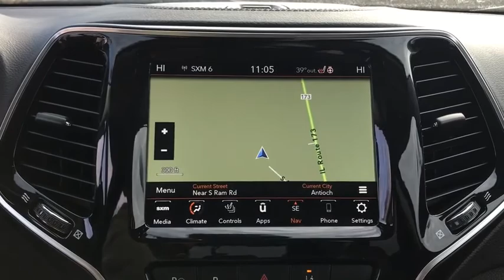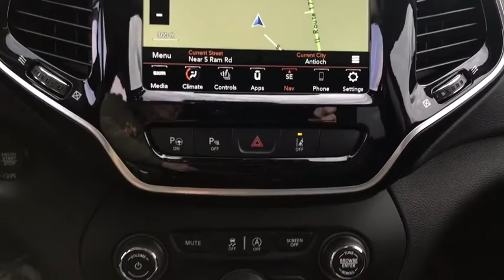2021 Jeep Cherokee Antioch, Gurnee, McHenry, Fox Lake, IL Kenosha WI 210178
Slate Blue Pearlcoat New 2021 Jeep Cherokee available in Antioch, Illinois at Antioch Chrysler Dodge. Servicing the Gurnee, McHenry, Fox Lake, IL Kenosha WI area.   Used

Recent Arrival! Priced below KBB Fair Purchase Price! 2021 Jeep Cherokee LimitedWe make it easy !!! We are excited to offer you great quality vehicle at a competitive and affordable price. We offer new, used and cerified Chrysler, Dodge, Jeep and RAM vehicles. Come visit Wrangler headquarters! We also carry an extensive selection of used cars, trucks and SUVs by other manufacturers. Our experienced and certified sales staff can point you in the right direction based on your individual vehicle needs. We also offer competitive financing, top tier service and a fully stocked inventory of Chrysler, Dodge and Jeep automotive parts.Here at Antioch Chrysler Dodge Jeep, our motto is  Nobody sells vehicles for less and we stand by that.
QUICK ORDER PACKAGE 26G  -inc: Engine: 3.2L V6 24V VVT w/ESS  Transmission: 9-Speed 948TE Automatic,SLATE BLUE PEARLCOAT,MANUF STATEMENT OF ORIGIN,RADIO: UCONNECT 4C NAV W/8.4 DISPLAY,LIQUID TITANIUM DOOR TRIM APPLIQUES,3.517 AXLE RATIO,BLACK  PREMIUM LEATHER TRIMMED BUCKET SEATS,ENGINE: 3.2L V6 24V VVT W/ESS  (STD),NORMAL DUTY SUSPENSION  (STD),PIANO BLACK INTERIOR ACCENTS,ELITE PACKAGE  -inc: Chrome Tow Hooks  Off-Road Info Pages  SiriusXM Traffic Plus  HD Radio  Radio: Uconnect 4C Nav w/8.4 Display  For Details Visit DriveUconnect.com  Carpeted Cargo Area Trim Panels  1-Year SiriusXM Guardian Trial  5-Year SiriusXM Travel Link Service  GPS Navigation  5-Year SiriusXM Traffic Service  SiriusXM Travel Link  Ventilated Front Seats  4G LTE Wi-Fi Hot Spot  Hands-Free Power Liftgate  Heated 2nd Row Seats  Fore/Aft Adjusting 2nd Row Seat,WHEELS: 18 X 7.0 PAINTED DIAMOND CUT ALUMINUM  (STD),TRAILER TOW GROUP  -inc: 7 & 4 Pin Wiring Harness  Full Size Spare Tire  Heavy Duty Engine Cooling  Class III Receiver Hitch  Trailer Tow Wiring Harness,TRANSMISSION: 9-SPEED 948TE AUTOMATIC  (STD),FRONT LICENSE PLATE BRACKET,TIRES: 225/60R18 BSW TOURING  (STD),FULL SIZE SPARE TIRE,Four Wheel Drive,Power Steering,ABS,4-Wheel Disc Brakes,Brake Assist,Aluminum Wheels,Tires - Front All-Season,Tires - Rear All-Season,Temporary Spare Tire,Sun/Moonroof,Generic Sun/Moonroof,Panoramic Roof,Heated Mirrors,Power Mirror(s),Integrated Turn Signal Mirrors,Rear Defrost,Privacy Glass,Intermittent Wipers,Variable Speed Intermittent Wipers,Rain Sensing Wipers,Rear Spoiler,Remote Trunk Release,Power Liftgate,Power Door Locks,Daytime Running Lights,Automatic Headlights,Fog Lamps,AM/FM Stereo,Satellite Radio,Bluetooth Connection,Requires Subscription,Premium Sound System,MP3 Player,Steering Wheel Audio Controls,Auxiliary Audio Input,Premium Sound System,Power Driver Seat,Power Passenger Seat,Mirror Memory,Driver Adjustable Lumbar,Seat Memory,Power Driver Seat,Driver Adjustable Lumbar,Power Passenger Seat,Passenger Adjustable Lumbar,Pass-Through Rear Seat,Rear Bench Seat,Adjustable Steering Wheel,Trip Computer,Power Windows,Leather Steering Wheel,Heated Steering Wheel,Keyless Entry,Power Door Locks,Keyless Start,Keyless Entry,Power Door Locks,Universal Garage Door Opener,Cruise Control,Adaptive Cruise Control,Climate Control,Multi-Zone A/C,A/C,Leather Seats,Bucket Seats,Auto-Dimming Rearview Mirror,Driver Vanity Mirror,Passenger Vanity Mirror,Driver Illuminated Vanity Mirror,Passenger Illuminated Visor Mirror,Floor Mats,Mirror Memory,Seat Memory,Smart Device Integration,Remote Engine Start,Keyless Start,Power Windows,Power Door Locks,Trip Computer,Heated Front Seat(s),Security System,Engine Immobilizer,Traction Control,Stability Control,Traction Control,Front Side Air Bag,Automatic Parking,Blind Spot Monitor,Lane Departure Warning,Lane Keeping Assist,Lane Departure Warning,Tire Pressure Monitor,Driver Air Bag,Passenger Air Bag,Front Head Air Bag,Rear Head Air Bag,Passenger Air Bag Sensor,Front Side Air Bag,Rear Side Air Bag,Knee Air Bag,Child Safety Locks,Back-Up Camera